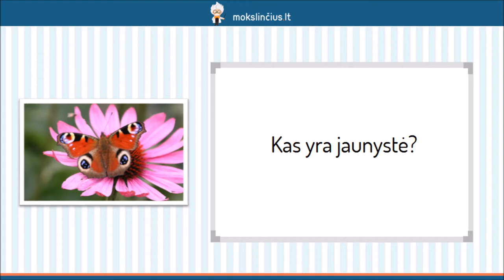Vytautas Mačernis – „Vizijos“ - Mokslinčius.lt - Tavo mokytojas telefone !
Šios pamokos metu pakalbėsime apie Vytautą Mačernį – intelektualiosios poezijos kūrėją, gyvenusį tik dvidešimt trejus metus. Trumpai susipažinsime su poeto biografija. Daugiau dėmesio skirsime kūrybos apžvalgai. Sužinosite, kokia skirtinga buvo V. Mačernio kūryba. Plačiau panagrinėsime ciklą “Vizijos”, kuriame menine kalba išsakomi vidiniai regėjimai. Detaliai išanalizuosime “Šeštąją viziją”.